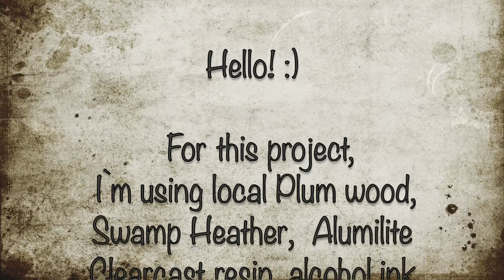Epoxy Resin & Plum wood jewelry set. Timelapse video.